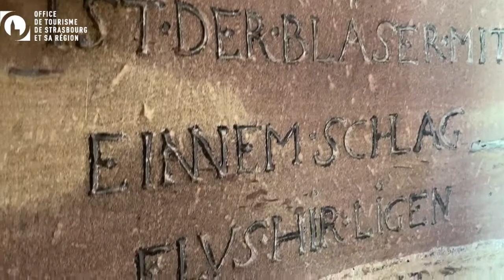On a testé pour vous... l'ascension vers la plateforme de la cathédrale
La cathédrale de Strasbourg se découvre de multiples façons, mais l'ascension jusqu'à sa plateforme est une expérience incomparable.
Gravir ses 330 marches dans des corridors étroits, être au plus proche de ce bâtiment millénaire et se laisser éblouir par la vue splendide... voilà ce qui vous attend !
On vous emmène découvrir cet endroit incontournable de Strasbourg.